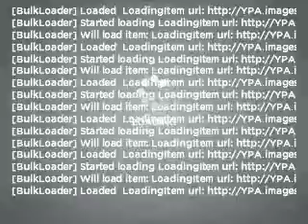2007 BMW X3 - Raleigh NC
Year: 2007
Make: BMW
Model: X3
Trim: 3.0si
Engine: 3.0 liter inline 6 cylinder 24 valve
Transmission:
Color: Titanium Silver Metallic
Mileage: 40397
Address:
9101 Glenwood Avenue